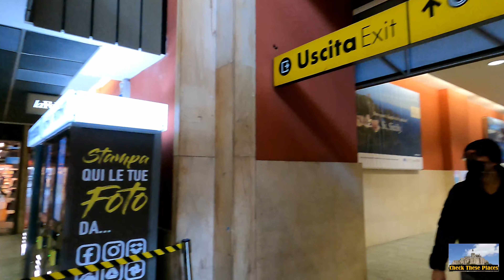Italy through my lenses, more from my short trip to Turin Torino filmed on (GoPro 9 testing) part 2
My first trip out of UK since COVID started, very happy .
Turin is a city and an important business and cultural centre in northern Italy. It is the capital city of Piedmont region and a Metropolitan City, and was the first Italian capital from 1861 to 1865

Italy through my lenses, a short trip to Turin (Torino) filmed on GoPro 9 attached to my backpack and trying different settings to find the best one for this filming stile